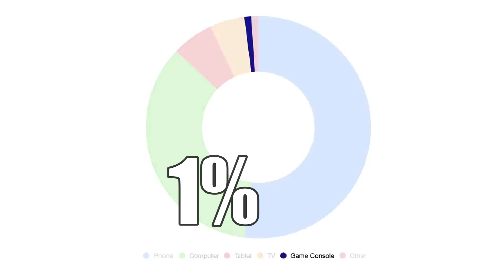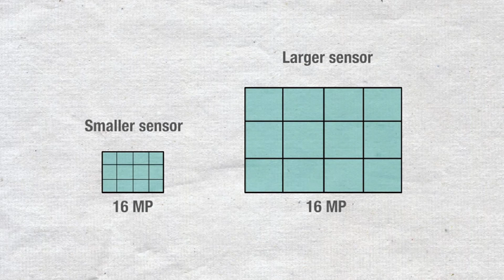HUWAG MO GAMITIN 4K ULTRA HD Resolution!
Vlog Title: HUWAG MO GAMITIN 4K ULTRA HD Resolution sa Vlogging. 😮🚫✖️✋️

You are welcome to share your thoughts, opinions, suggestions, and reactions to this video.